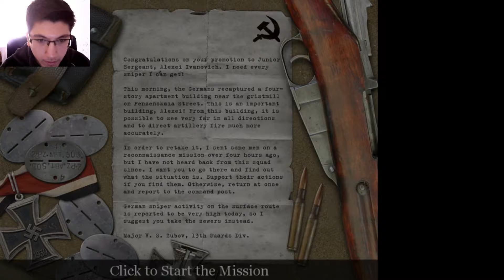Call of Duty-Bölüm 8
Call o Duty ile kaldığımız yerden devam ediyoruz arkadaşlar.Yorumlarınızı her zaman bekliyorum.İyi seyirler dilerim.Bizi takipte kalın. :)